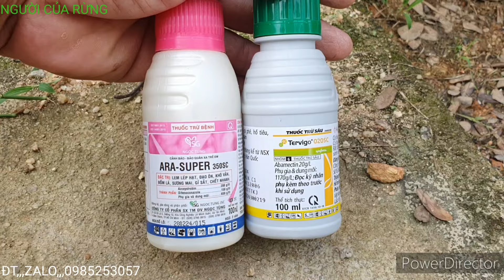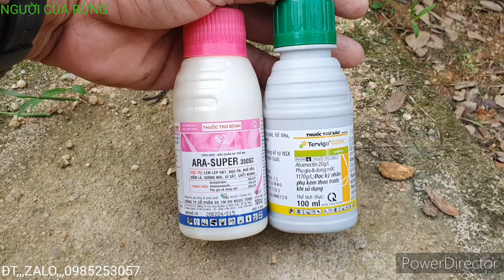cây trắc nghệ,,,S,,,866